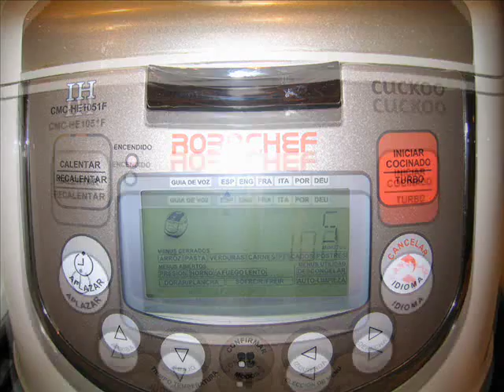Clochinas al vapor con pimienta y limón